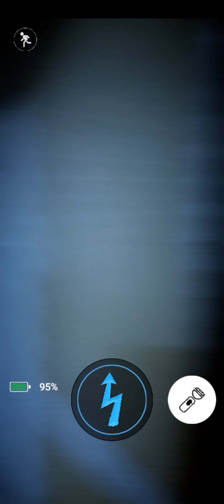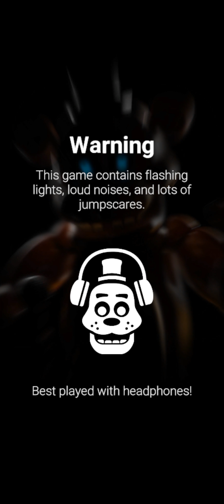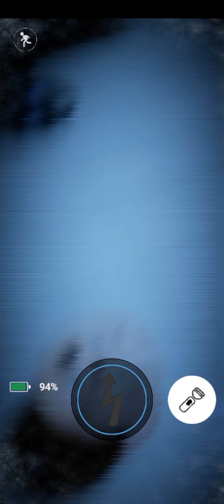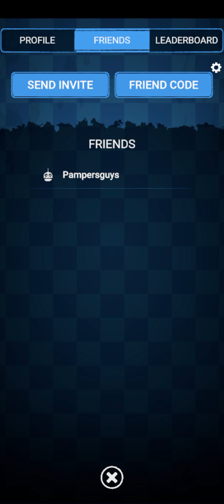five nights at Freddy's ar what if I did not know about trading ep4 | ^_Im NOOb_¶. no luck :(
my code is O46UQTJGUK. you can send me animatronics